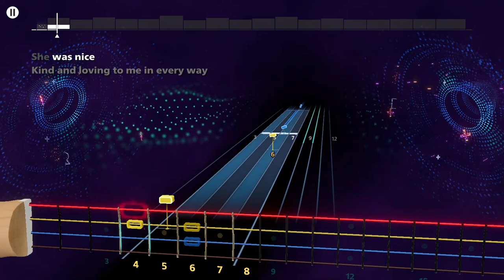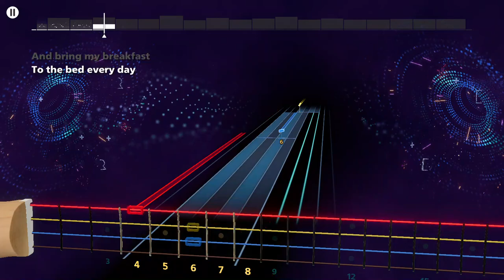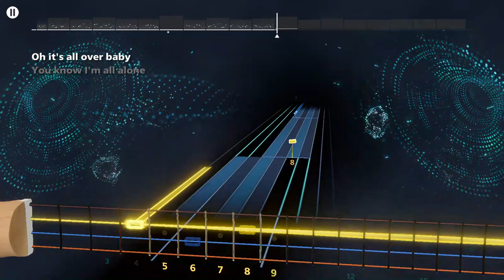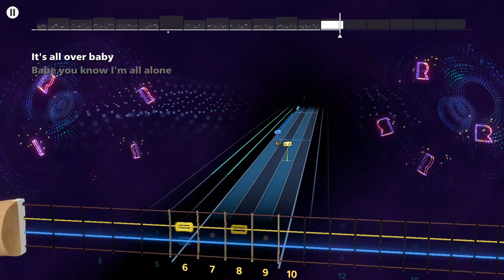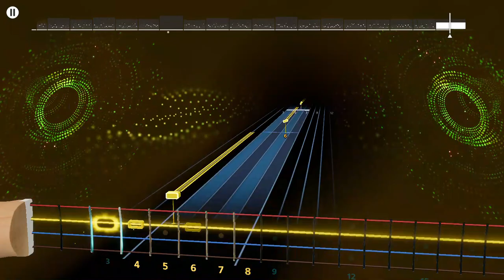Eric Clapton & B.B. King - Ten Long Years Rocksmith+ Bass